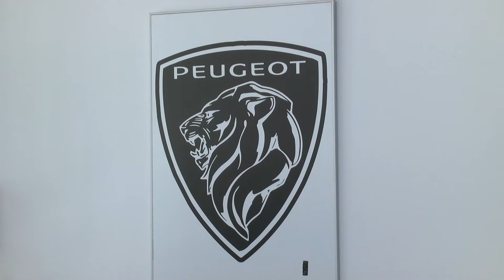06052022 06 VENDA VEHICULOS ELECTRICOS